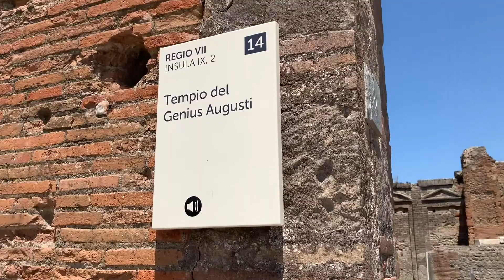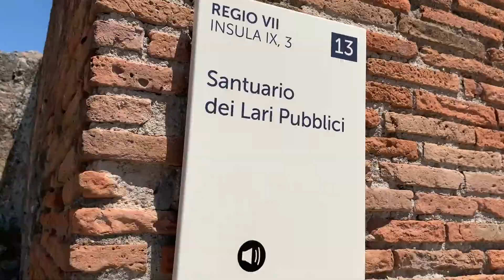The Professional Dad and the Fam visit Pompeii and San Giovanni in Roma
San Giovanni Laterano and Pompeii with the Fam. What else could you want? Who am I kidding? This video is boring. So sorry. I'll do better the next time I go to Rome.